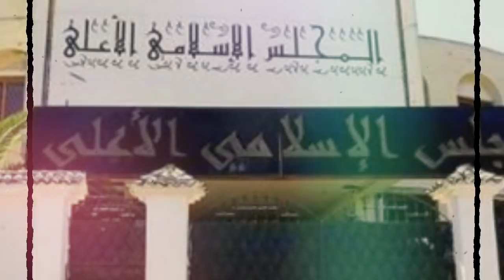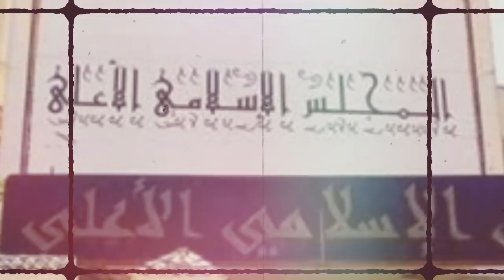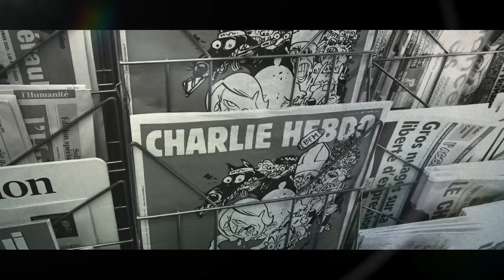Nouveau malaise à l’aéroport d’Alger | Tabbou : les restrictions sont toujours là ...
Nouveau malaise à l’aéroport d’Alger.

La levée des restrictions refusée à Karim Tabbou.

L’Algérie réagit aux caricatures du prophète et répond à Macron.

Mélenchon défend les musulmans de France et dénonce l’islamophobie.